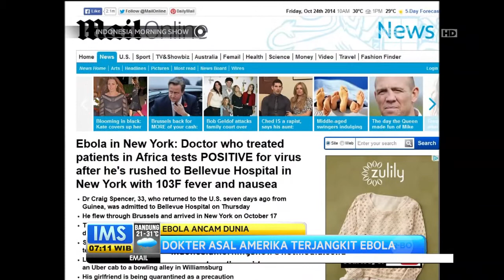Pemicu Beragamnya Virus Penyakit Berevolusi -IMS